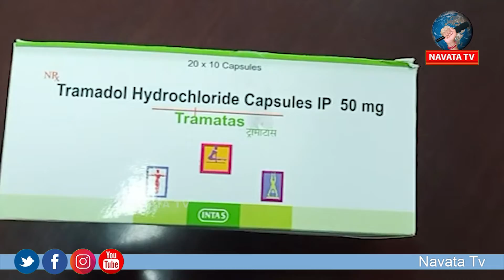Gang caught selling counterfeit drugs in Hyd నకిలీ డ్రగ్స్ అమ్ముతూ పట్టు బడిన ముఠా | Navata tv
We Are Here to Publish The Very Updated Content To Make You Aware Of All The Present Interesting Topics From Every Corner Of The World. We Are Much Familiar With Movie news, Politics, Sports, Business news, film news, Technology News, Latest updates, Celebrity information, Movie releases, devotional songs, devotionals, breaking news, celebrity gossips, celebrity Interviews, cooking celebrity's, cooking's, motivational classes, celebrity updates and current trending issues.
Hey guys!

Note: This Video comes under Standard License and Do not reuse the video or content.
This is Official  YouTube Channel for #  Talks and Speeches , # Speeches In Public Meetings and Political Punches and Counters , Genuine Analysis on Now a Days Politics ,